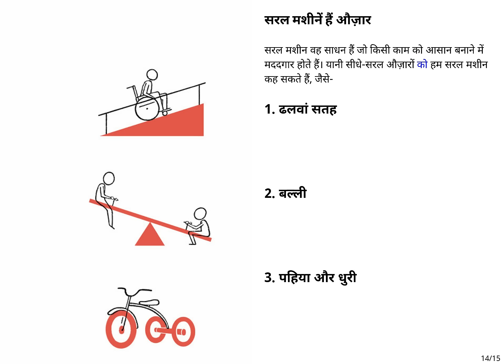Stories in Hindi : Ammachi ki Gazab Masheenein | अम्माची की गज़ब मशीनें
Family Stories | Hindi Educational Stories | Short Stories in Hindi
                                                                                                                                                                                                                                                                                      Sooraj and his grandma LOVE inventing! Join them on their latest adventure: using simple machines to make coconut barfi!

किसे पता था कि नारियल की बरफ़ी बनाना भी इतना मज़ेदार हो सकता है? नयी-नयी चीज़ें ईज़ाद करने वाली अम्माची और सूरज ने मिलकर नारियल की बरफ़ी बनाने के लिए बिलकुल अनोखे ढंग से एक नहीं बल्कि छह-छह सरल मशीनें काम मे लीं।

अम्माची की गज़ब मशीनें, translated by Rishi Mathur
Original story Ammachi's Amazing Machines, written and illustrated by Rajiv Eipe